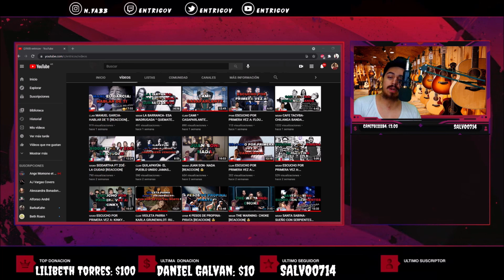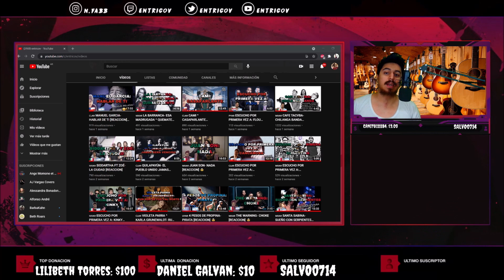🇲🇽🇦🇷 NARANJA MECANICA- LA SIGUIENTE VIDA [REACCION] 🤯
Bien amigos, hoy volvemos con los hermanos de México con una banda increible que hace tiempo no traiamos.
Estoy hablando nada más y nada menos que: Naranja Mecanica 🔥😎

Hasta aca mi reaccion amigos, qe banda papá!
Sientanse libres de dejarme mas canciones de Naranja Mecanica para seguir disfrutando junto a ustedes 🤩

¡Saludos! 🤗